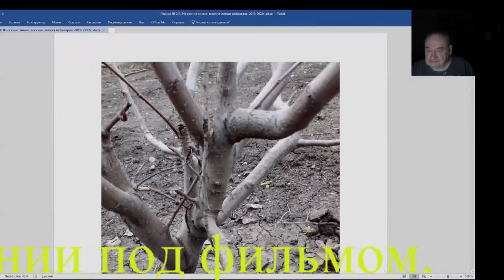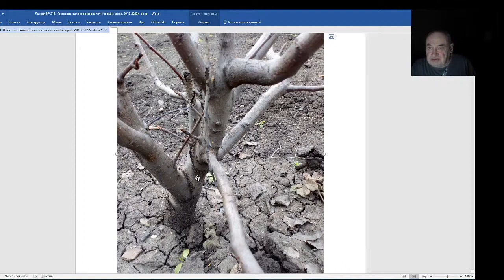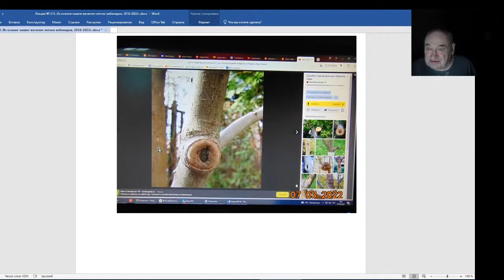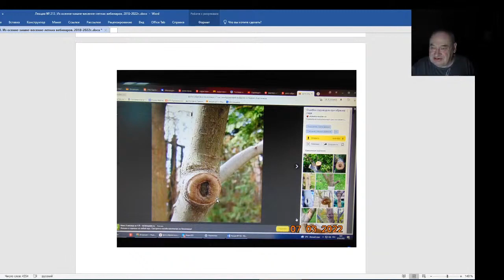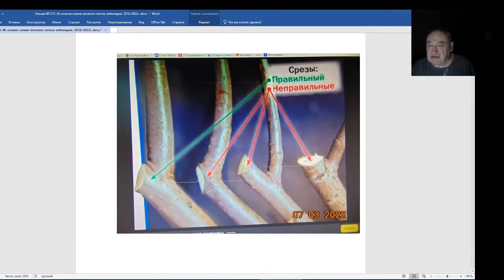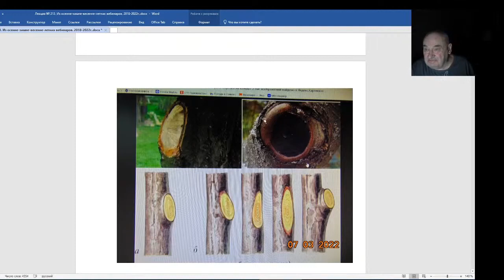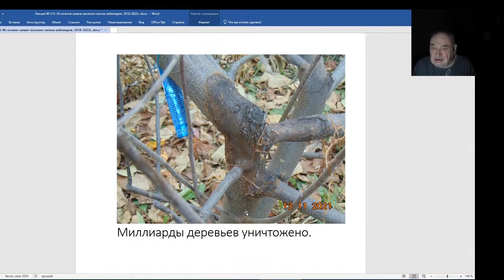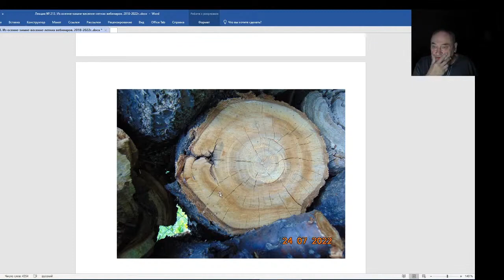Железов Валерий. Вебинар 213. ч. 9. Выпускницы тимирязевки не признают свою неправоту.